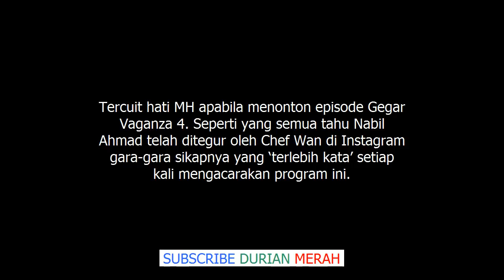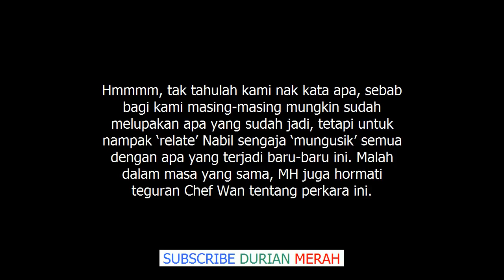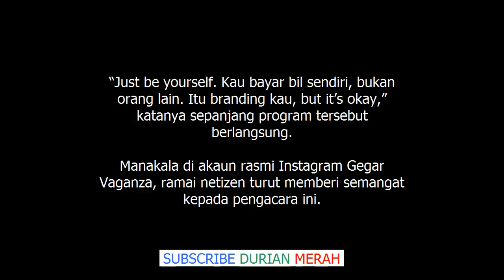‘'Just Be Yourself'’ Datuk Ramli MS Nasihat Nabil Di Gegar Vaganza